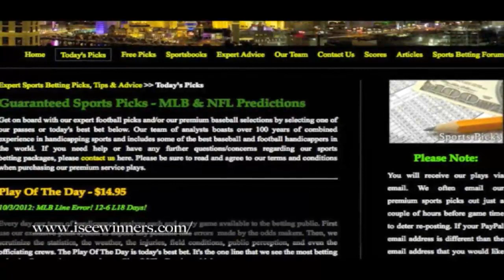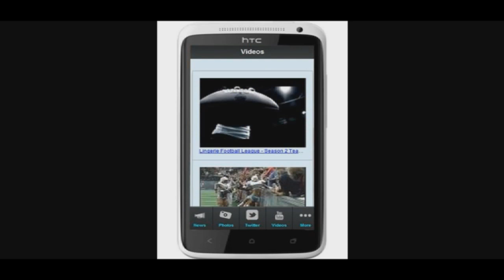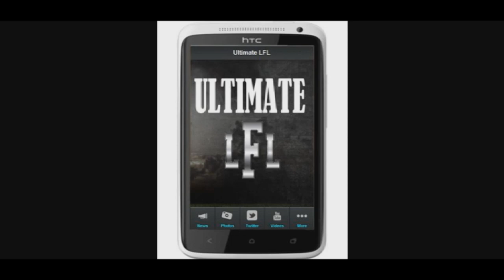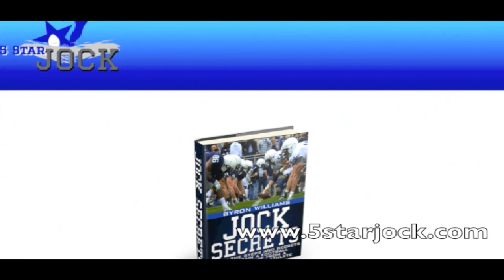Sports Talk - UR MCM Sports Show 16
Man Cave Media

(UR MCM) Sports Show Number 16
(Brian Rose with Tricia Callahan Abel Tovar 10/17/2012)

By:  Escape from the Third Dimension and  A Glimpse of Who We Are (Volume 1) Excellent books by Mr. Epou Ben Epou

This is the segment where we take the best questions submitted by you the fans and debate / argue over them and come up with the best possible solution or try to anyway.
Ravens lose two defensive stars?

Cave Dweller Question:
Did Ray Lewis Play his last game in the NFL?
With a depleted Defense do you still see the Ravens as a title contender?

Manning's 3 TD passes spur Broncos' comeback?

 Cave Dweller Question:
Who is most responsible for this huge comeback, Peyton, Denver Defense or Philip Rivers?

Mike Holmgren out!

Cave Dweller Question:

Does this mark the turnaround for a franchise in peril?

Where did Holmgren go wrong?

Hunt for October / MLB Playoffs
A-Rod, Nick Swisher benched
Giants hope Marco Scutaro can play

Matt Holliday slid hard into Marco Scutaro to break up a double play. Was his slide a dirty play?

UR MCM Power rankingsEach Week Ur MCM crew will rank each NFL team and give you the top 10 - 15 teams for the whole season up the current week we are currently on.

Second Segment - What's everyone talking about

UrMCM Top Performers of the week:

UrMCM Who are you BRO! player of the week:

Shonn Greene - Brian

Russell Wilson - Tricia

Josh Freeman- Abel

Week 6 Predictions and BETS Results!(Looser will have to wear opposing team colors for the day, and read a statement on air written by other members of Your Man Cave Sports Show.)
Week 7 Predictions and BETS!(Looser will have to wear opposing team colors for the day, and read a statement on air written by other members of Your Man Cave Sports Show.)

End What's everyone talking about

Third Segment - Breaking News in Sports

Eagles fire Juan Castillo
Juan Castillo's offense-to-defense coaching experiment backfired in Philadelphia, costing the defensive coordinator his job.

"I put Juan in this situation and things didn't work out the way I had hoped," Reid said. "I take full responsibility for putting him in that situation." Andy Reid
NHL offers 50-50 split to players

Which 3-3 Team will make the playoffs, which will not?

Third Segment - Olympic Review (MCM Sports Local Edition)

Raider Nation Pulse
49ners